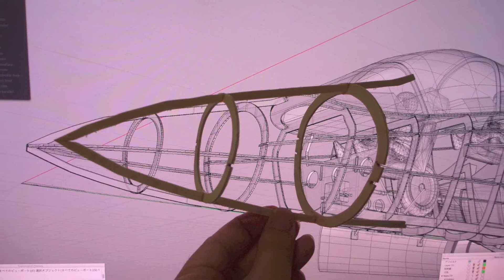Alenia Aermacchi M-346 RC e-JET build #1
設計が終了し胴体から制作します。

The production design is finished from the fuselage.